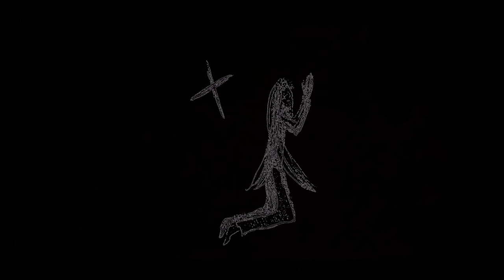Frances Chang - Ya A Mirage (Official Video)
"Psychedelic Anxiety" out February 16, 2024 via Ramp Local

Song by Frances Chang
Recorded by Frances Chang
Additional recording by Andrea Schiavelli
Mastered by Ryan Power

The Players
guitar, vocals - Frances Chang
bass guitar - Andrea Schiavelli
drums - Liza Winter